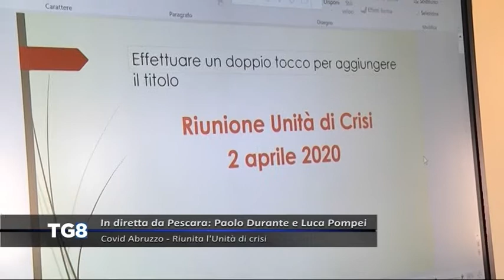LIVE Covid Abruzzo - Riunita l’Unità di crisi